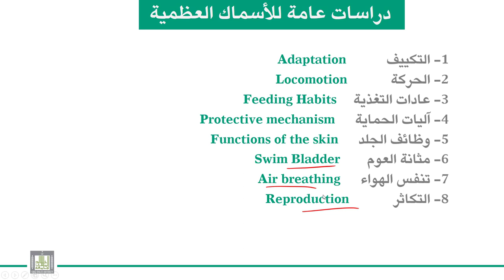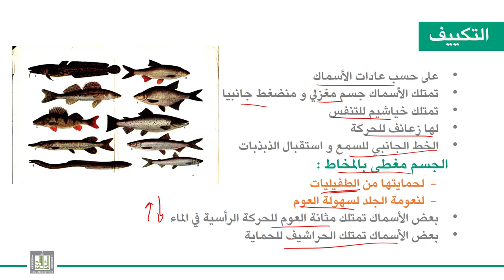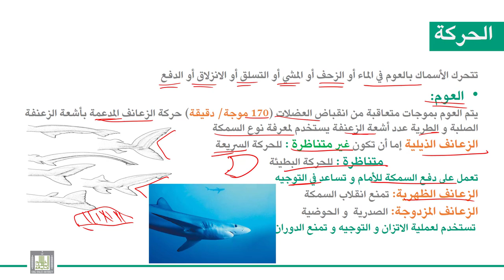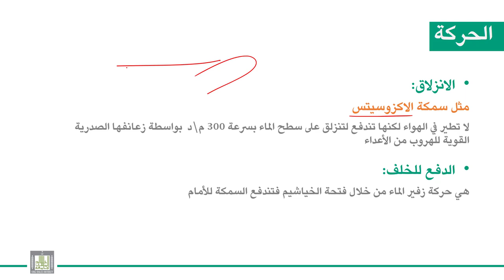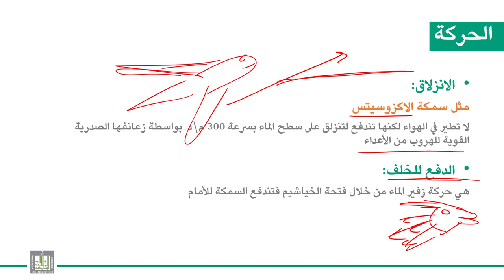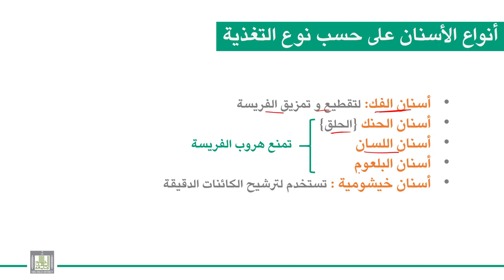الحبليات | الوحدة 8-11 | دراسات عامة للأسماك العظمية - 1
الدرس 11 :  دراسات عامة للأسماك العظمية - 1